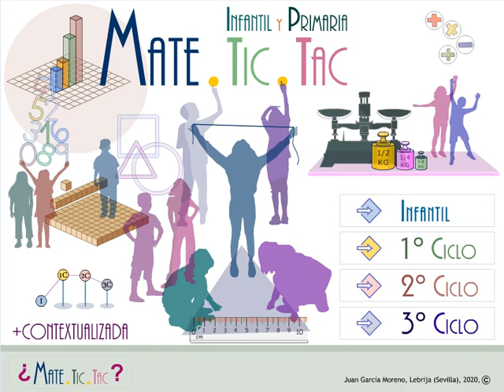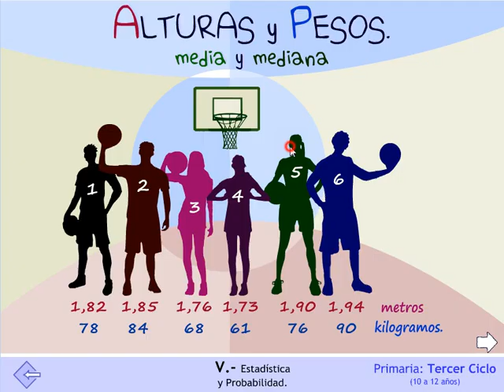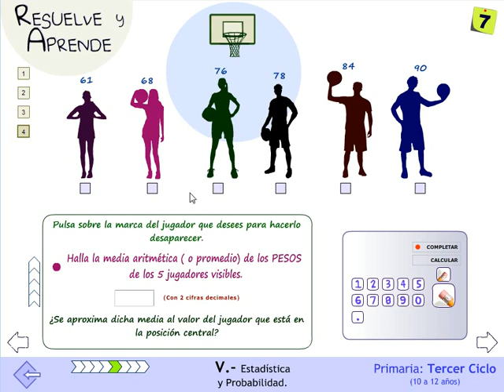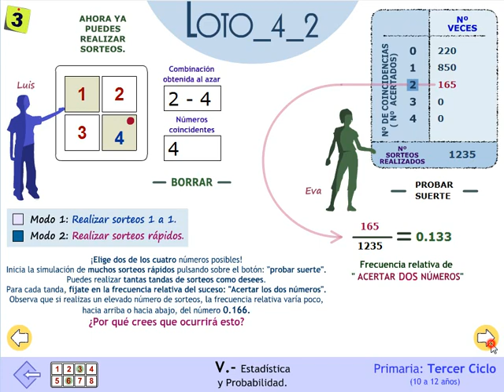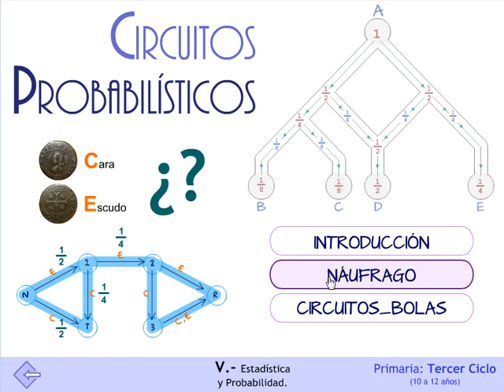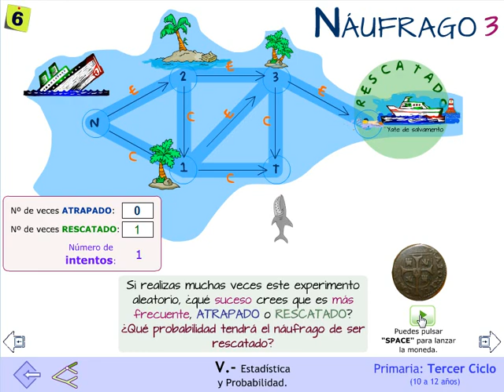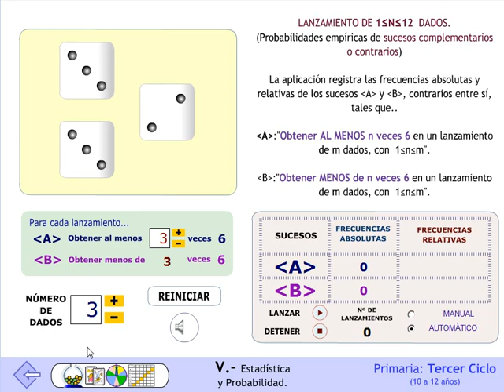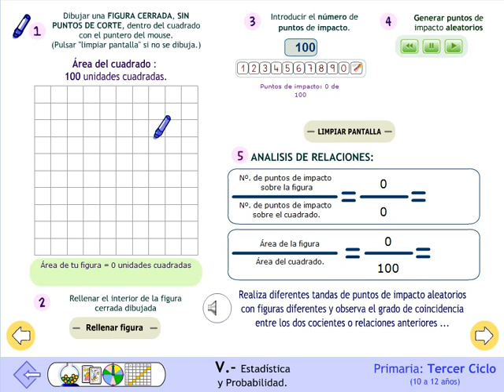Estadística y Probabilidad en Primaria.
Propuestas para trabajar la  Estadística y  Probabilidad con niños/as  de Primaria.
Ilustración rápida del tratamiento que se da al bloque "Estadística y Probabilidad" en el Proyecto MATE.TIC.TAC para el 3º ciclo de Primaria.